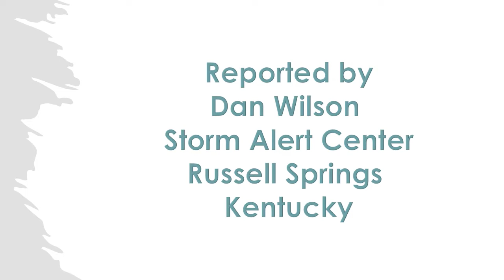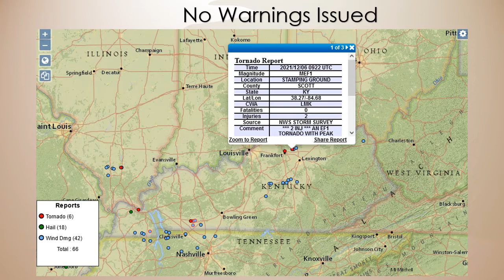December 5 2021 Franklin Kentucky Tornado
Tornadoes without warning with injuries in Franklin County Kentucky near Frankfort